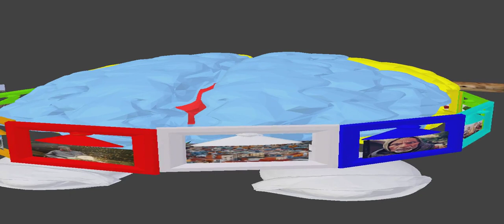Understanding Mind Animation - Where is the Problem ? Prachnai Yenge 6 of 6